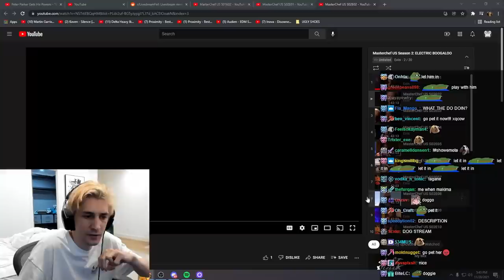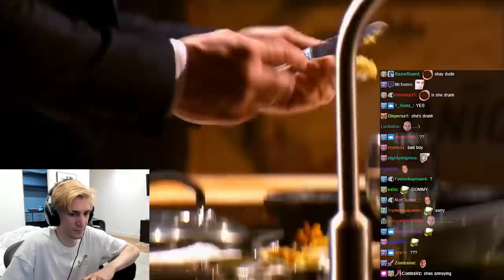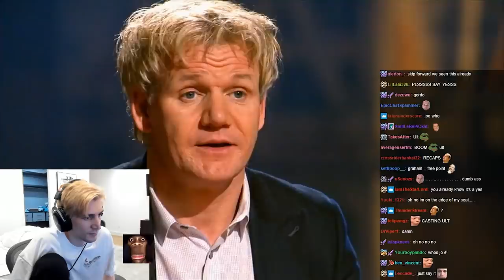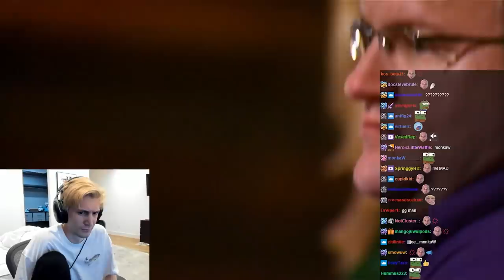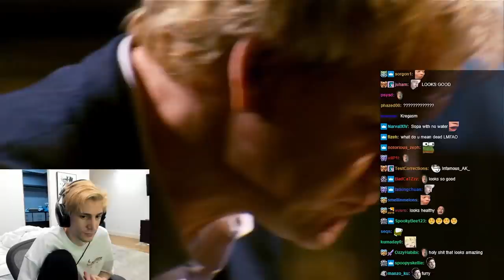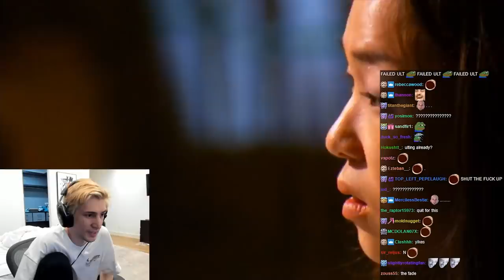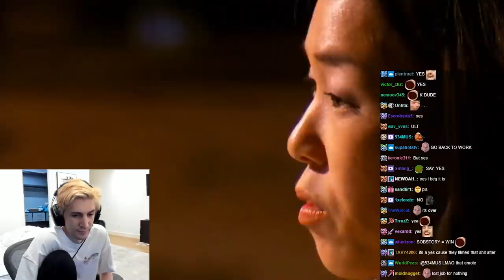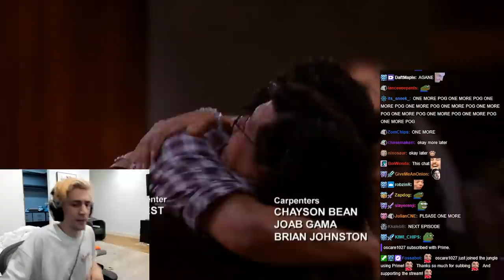xQc watches MasterChef S02E02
xQc embarks on another Master Chef journey with Season 2 Episodes 1 and 2.